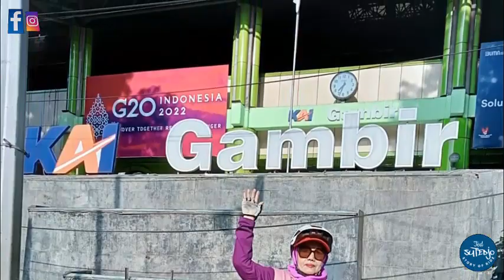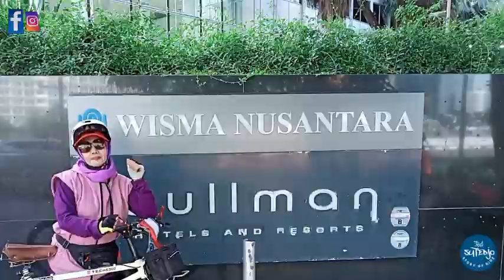WISATA BARENG ISTRI KE JAKARTA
Sareng Istri ke Monas lanjut JPO Pinisi Sudirman Jakarta